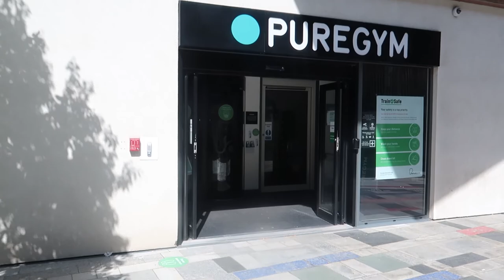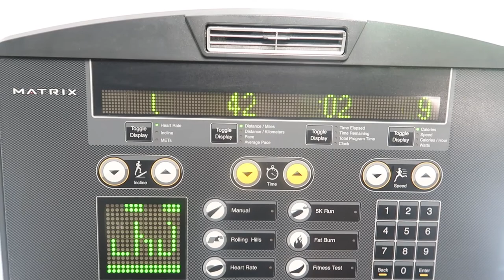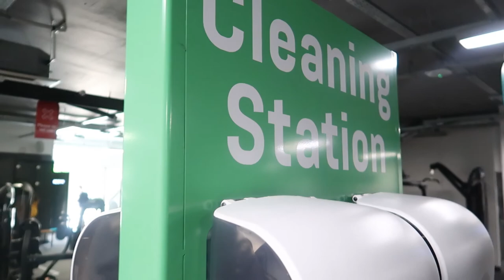First Day Back in the GYM | Fitness Vlog (Puregym)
I've finally decided to head to the gym for the first time since last year. I am soo weak now so forgive me if the video ain't the complete workout you were looking for lol. let me know in the comments if you want content like this!